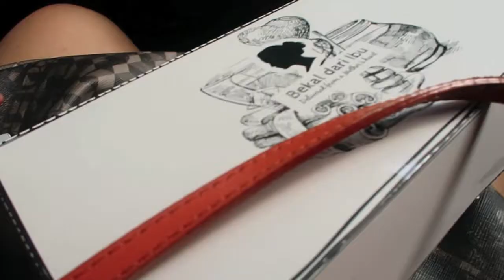BALI VLOG PART #02